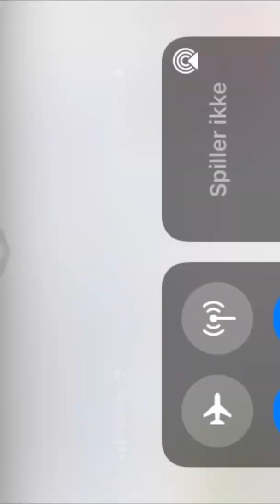Timotec jeglic😢Fall in PLANICA😱😦😢😢🇸🇮23.03.2022